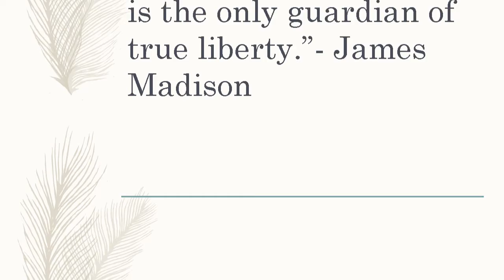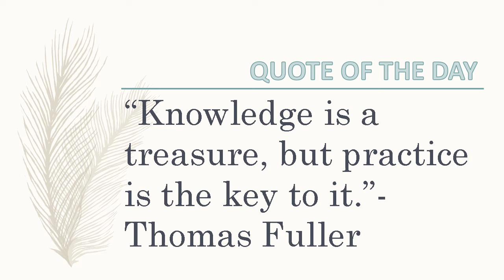Knowledge Quotes - Top 10 Knowledge Quotes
Quote #1 - “Knowledge comes, but wisdom lingers.”- Lord Alfred Tennyson
Quote #2 - “Our treasure lies in the beehive of our knowledge. We are perpetually on the way thither, being by nature winged insects and honey gatherers of the mind.”- Friedrich Nietzsche
Quote #3 - “Knowledge is better than mere ritualistic practice.”- Bhagavad Gita
Quote #4 - “Today knowledge has power. It controls access to opportunity and advancement.”- Peter Drucker
Quote #5 - “Don't let what we know stand in the way of what we could know.”- Jonathan Chen
Quote #6 - “The advancement and diffusion of knowledge is the only guardian of true liberty.”- James Madison
Quote #7 - “The wise man must remember that while he is a descendant of the past, he is a parent of the future.”- Herbert Spencer
Quote #8 - “Some people drink deeply from the fountain of knowledge. Others just gargle.”- Grant M. Bright
Quote #9 - “Knowledge is a treasure, but practice is the key to it.”- Thomas Fuller
Quote #10 - “Acquire new knowledge whilst thinking over the old, and you may become a teacher of others.”- Confucius
Share the video as much as you guys can , so that everyone get motivated and appreciate your love towards them :)
Life Lesson Quote of the Day
Quotes That Will Change Your Mind
Inspirational Quotes
Inspirational Quotes for Everyday Life
Motivation
inspiration
motivational quotes
Quotes that will help you stay positive
Quotes that will help you stay motivated
Quotes that will help you stay inspired
famous quotes
quotesabout life
A collection of most powerful ispirational quotes
Wise quotes
quotes for a better life